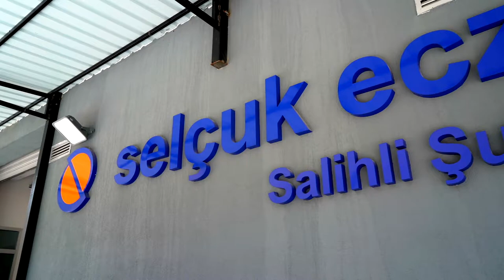Selçuk Ecza Depoları için hazırladığımız kısa tanıtım videomuz.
Videomuzda kullandığımız FPV dronelarımız kendi yaptığımız dronelar ile çekilmiştir.
Bu tarz dar alanlarda çok başarılı uçuşlar yaptığımız dronelarımız ile farklı bakış açıları yakalayabiliyoruz.